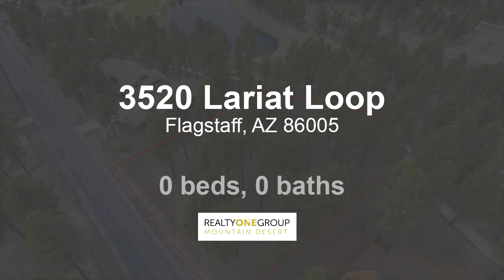Lot/Land for sale - 3520 Lariat Loop, Flagstaff, AZ 86005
Beautiful heavily treed, level lot in Flagstaff Ranch (Lot 2). This lot has views of the 6th fairway and the 7th green and of the mountains. Seller also owns Lot 123, and will include a social membership to whichever sells first.

Bedrooms: 0
Bathrooms: 0.00
Square Feet: 0
Price: $199,900

For more information about this property, please contact Elevation Home Sales Team at 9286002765 or . You can also text 4530608 to 67299.